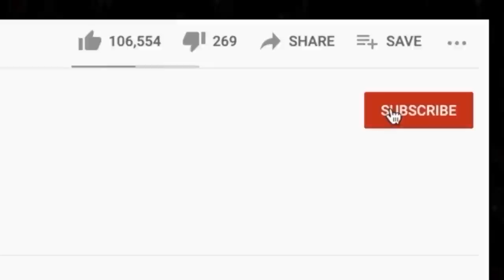🎵 Lindsey Buckingham - Holiday Road REACTION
Thanks for checking out our Lindsey Buckingham reaction. Holiday Road was a pretty solid song from our last live stream.

BTC address: bc1qnk9au02dt90pafnl2tzcq8r4jj67n0h5g82fgj
ETH address: 0x5693df730D342E11DcABbE0BCeE801A5910725d1
XRP address: r4wVQdYAcN3bov8oERmBWgcUHSszDv3HDS

🍼 OUR BABY REGISTRY ⬇